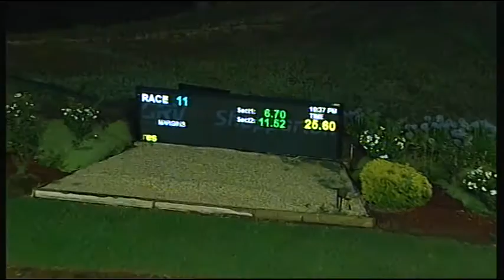SHP MON 09 JAN 17 R11